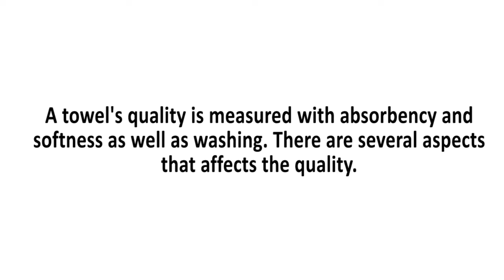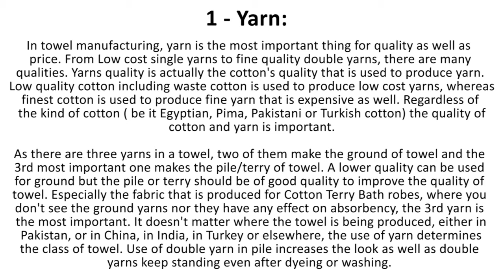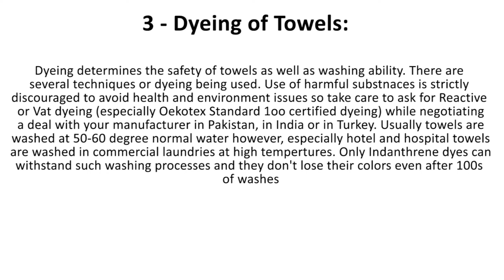What makes the Quality of a Towel?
We are producing Terry towels (Bath Towels, Hand Towels, Beach Towels, Bath Mats, Bath Mitts) and made ups (Adult and children Bathrobes and Baby Hooded Towels) since 2002. We are producing these with 100% Cotton.

Low cost towels are produced in 350-380 gsm whereas good quality is produced in 500+ gsm. We produce towels with one of four qualities of yarn 1-Low cost Cotton 2-Premium Cotton 3-Combed cotton 4-Zero twist. Low cost is usually used in hospitals and retail stores. Combed and Zero twist are for brands and high end customers. Hotel Towels are usually produced with high absorbent durable cotton yarn as these are intended to wash daily in commercial laundries on high temperatures.

We offer customized colors, embroideries and label tags. All type of packaging is available.